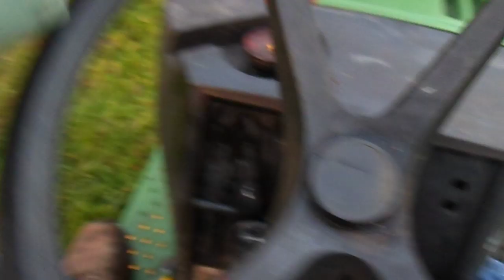JohnDeere 6920's lawnmower [HD]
My ride-on lawnmower.